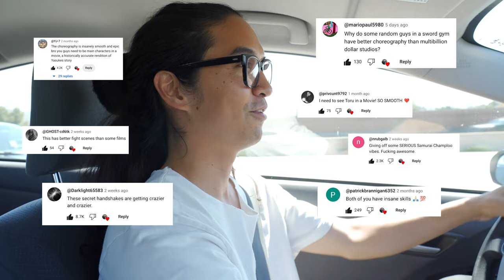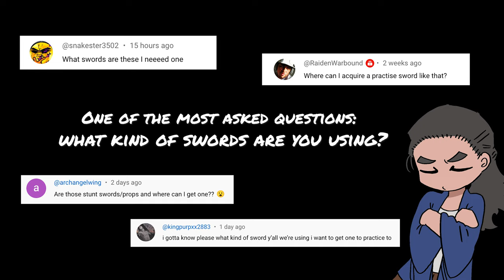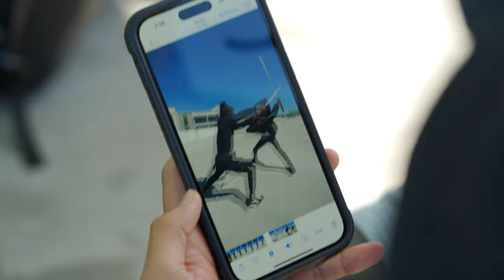How We Create Epic Viral Fight Videos｜Vlog with Fik-Shun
Sword fight videos with FikShun have been blowing up on the internet!!
There was high demand for behind the scenes so here is what you've been asking for.